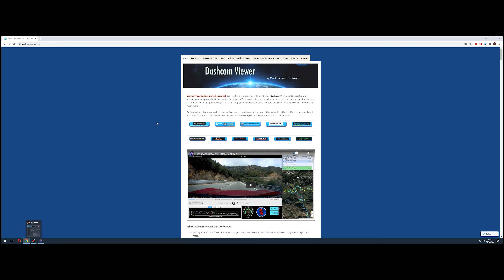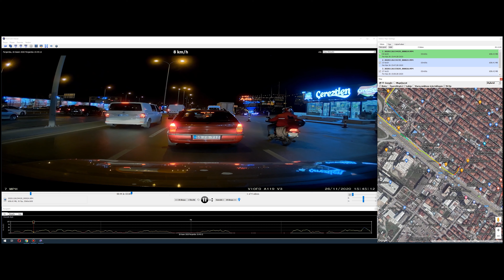Yolların Gözcüsü: Viofo A119 V3 GPS'li Araç Kamerası İncelemesi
Viofo A119 V3 GPS'li akıllı araç kamerası, üzerinde bulunan SONY Starvis Sensor ve f1.6 diyafram genişliği ile çekimlerinizde daha rahat ve net bir görüntü elde etmiş olursunuz. 2560x1600P Quad+ HD çözünürlüğünde 30 fps hızında görüntü kalitesi sunmaktadır. 140 ° görüş alanı sayesinde bulunduğunuz şeridin dışındaki şeritleride kapsayarak büyük bir görüş açısına sahiptir.
24 Saat kayıt yapabilen araç kamerası.